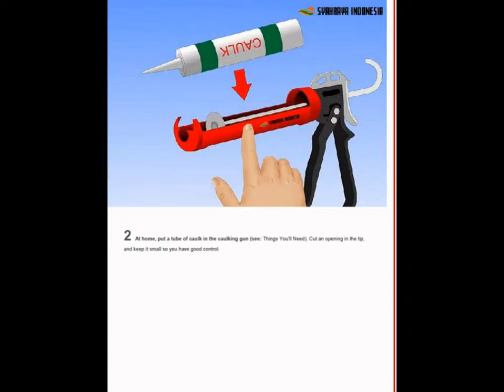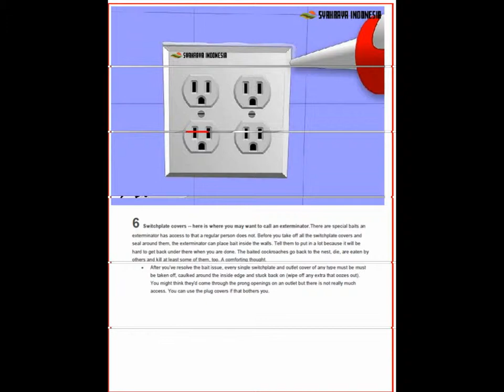BAGAIMANA MENYINGKIRKAN KECOA - PEST CONTROL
Samarinda : 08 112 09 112
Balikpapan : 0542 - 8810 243